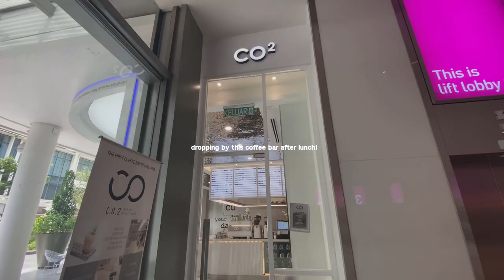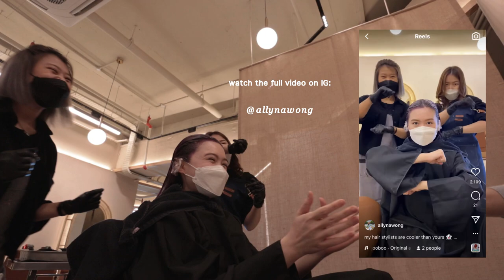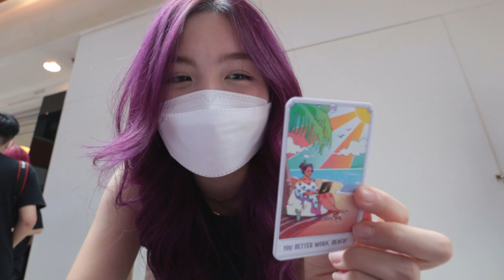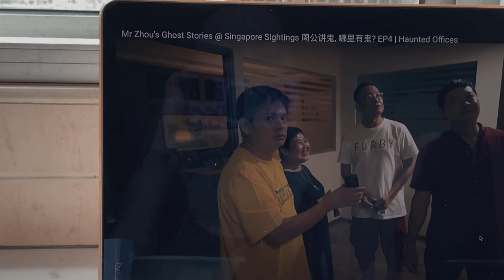girls day in Kuala Lumpur city + visiting coffee bar!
hey!

In today's video, my friend and I had a little girls date at Pavillino Bukit Jalil and tried the new coffee bar, CO2! I also dyed my hair purple so it's a lot going on hahahha

✿ clip on mic